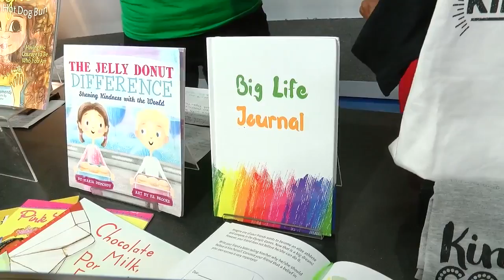Mom's a Genius: Products that inspire kindness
October is National Bullying Prevention Month... so check out our Mom's a Genius segment "Kindness Counts!" Amazing women who have created brands that inspire kindness